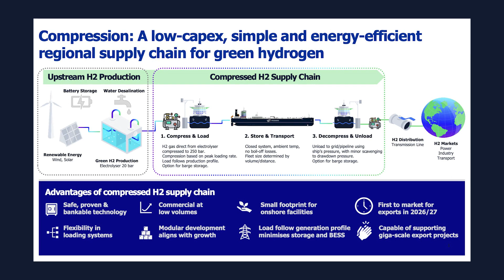Provaris Energy: NORWAY AS FIRST MOVER IN GREEN HYDROGEN PARTNERSHIP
Provaris Energy has signed an MOU with Norwegian Hydrogen to collaborate on developing green hydrogen export supply chains in the Nordics and beyond.

The agreement is a major milestone for Provaris in achieving first-mover status in the shipping of green H2 to meet future demand in Europe and Asia.

Using Provaris’s proposed H2Neo GH2 maritime carriers, green hydrogen produced in Norway and beyond could be transported in compressed form to northern Europe’s major ports, establishing a ‘robust missing link’ in the green H2 supply chain.

The partnership could also be an important element in realising the REPowerEU ambition of 10mtpa hydrogen imports to the European Union by 2030.

Dr Ulrich Bünger, hydrogen advisor (Germany) for Norwegian Energy Partners (NORWEP):

‘Provaris’s technology is a robust missing link almost to tap into these remote sources, which cannot be opened up by a pipeline business.’

Per Roed, CTO of Provaris Energy, Dr Ulrich Bünger, hydrogen advisor (Germany) for Norwegian Energy Partners (NORWEP) and Andrew Keen, Edison’s head of content for energy & resources, industrials, discuss the implications of the Norway agreement and the challenges and opportunities for Provaris.